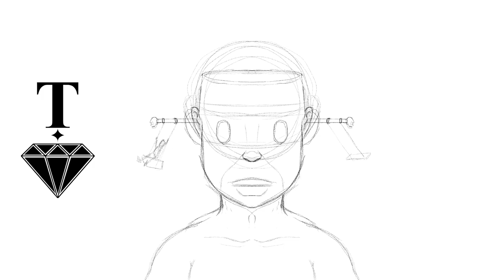&quot;duality&quot; digital painting timelapse by Tony Diamond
"duality"
by Tony Diamond

Digital painting done in Procreate 5.2.7
2020 iPad Pro

Hello, I'm Tony Diamond, a visual artist based out of Hialeah, FL. Thank you for checking out my channel.

 Working multiple mediums from watercolor and acrylic to digital drawings, film and more recently 3d modeling. A passion for creating is what drives me. Whether you love it or hate it I'd like to know, let me know what you think.